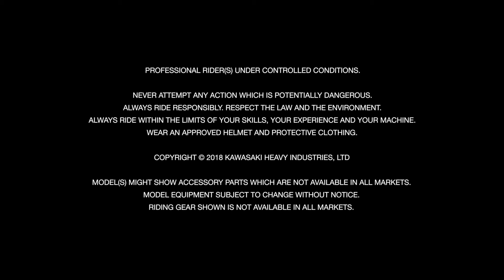Kawasaki Z400 [2020]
Dernière-née de la fratrie des Z Kawasaki, la Z400 revendique haut et fort sa nature de roadster. Dans la circulation urbaine ou simplement garée à un coin de rue, cette moto punchy et légère ne passe pas inaperçue